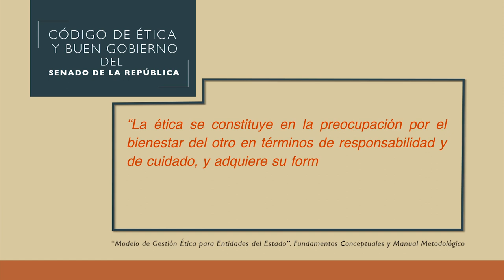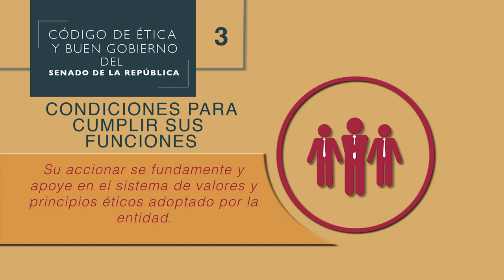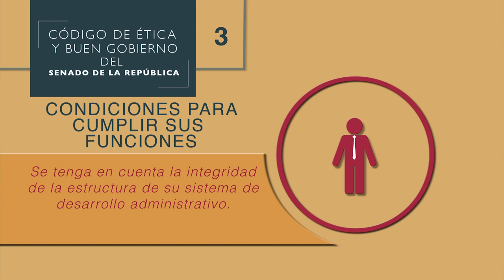Código de Ética y Buen Gobierno del Senado de la República